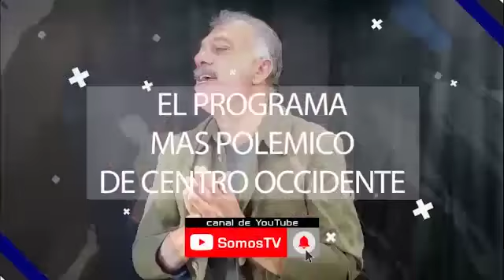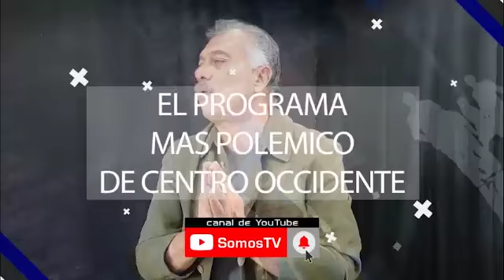Usted Tiene La Palabra - Entrevista a Reynaldo Jiménez y Lohenys Rivero (Músicos) - (4/4)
Programa de Opinión “Usted Tiene La Palabra” Transmitido por Somos TV, con el Licenciado José Israel González, Premio Nacional de Periodismo.

. 4ta PARTE - Programa especial de Usted Tiene La Palabra.

. José Israel González entrevista a los músicos Reynaldo Jiménez y Lohenys Rivero (4ta parte).

. Usted Tiene La Palabra (en cuarentena).